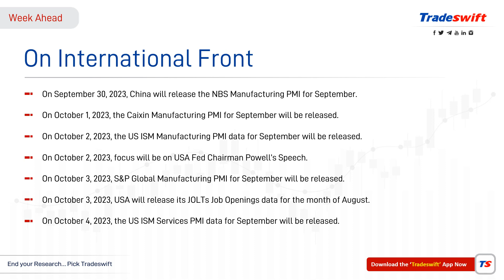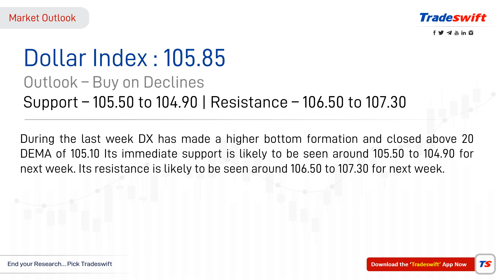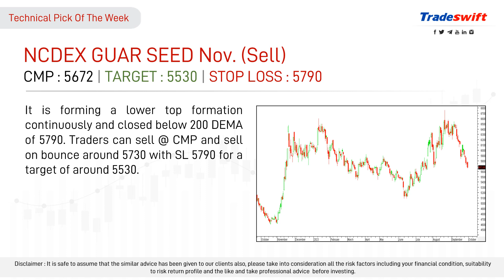Weekly Fundamental & Technical Outlook by @Tradeswift1 | 01 - 06 Oct, 2023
• Upbeat Corporate ...